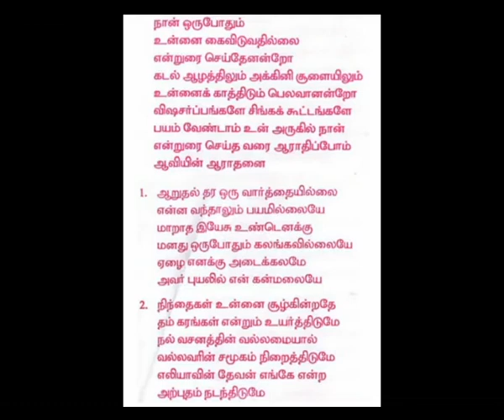2012 05 09, நான் ஒருபோதும் உன்னைக் கைவிடுவதில்லை...என்றுரை செய்தீரன்றோ!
Nan Orubothum Unnai Kaividuvathillai, Pr.  M. G. Wilson & Bro. W.  Prakash, Zionpuram, K.K. Dist.